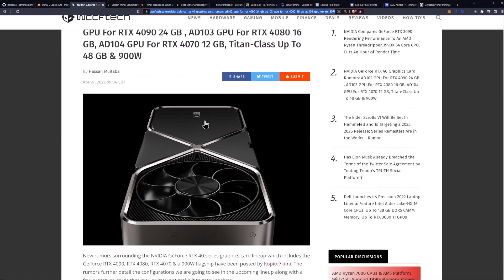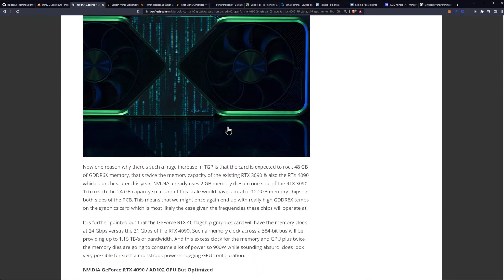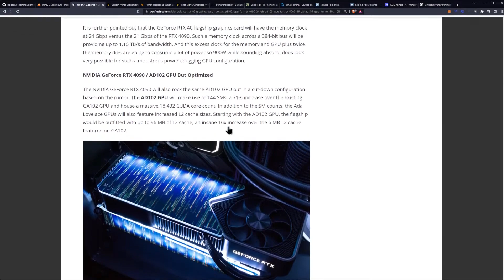RTX 4090 TI 900 Watts!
NVIDIA GeForce RTX 40 Graphics Card Rumors: AD102 GPU For RTX 4090 24 GB , AD103 GPU For RTX 4080 16 GB, AD104 GPU For RTX 4070 12 GB, Titan-Class Up To 48 GB & 900W